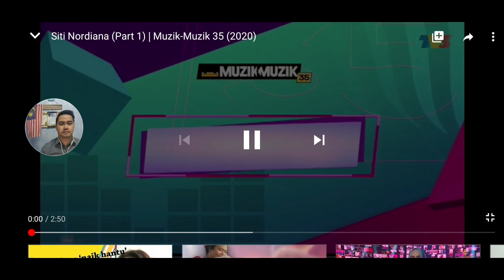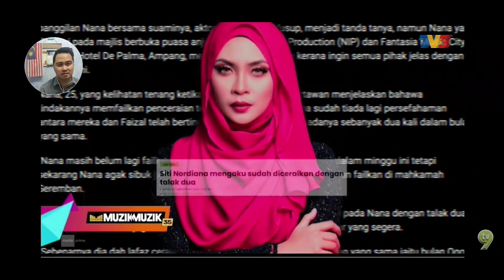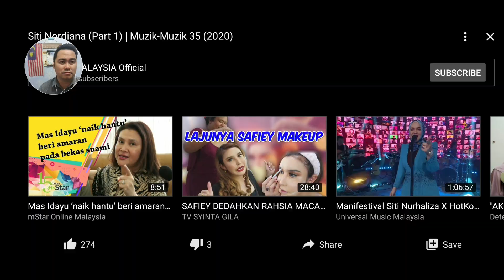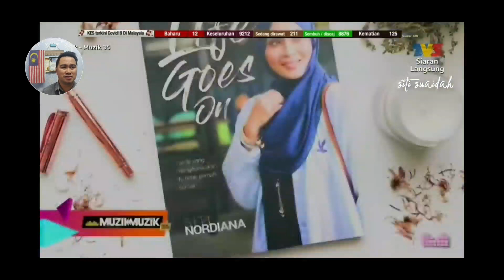REACTION: SITI NORDIANA - SEMBANG KETAT BAHAGIAN 1 & 2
SELF INTRODUCTION